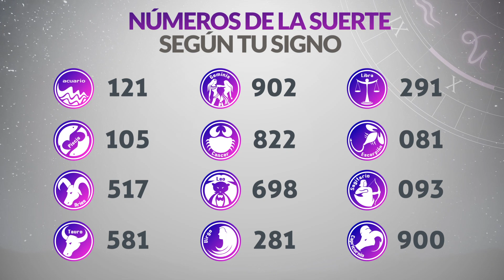Resultados CARIBEÑA y SINUANO NOCHE del Martes 18 de Julio de 2023 | CHANCE 😱💰🚨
Resultado de Caribeña  Martes 18 de Julio de 2023
Resultado de Sinuano Noche Martes 18 de Julio de 2023
Caribeña  18 de julio
Sinuano Noche 18 de Julio
Caribeña del dieciocho de julio
Sinuano noche del dieciocho de julio
Chance del dieciocho de julio
Chance Chances
loteria loterias
Caribeña ayer
Resultado de Caribeña  dieciocho de julio
Resultado de Sinuano Noche dieciocho de julio
Resultado caribeña
sinuano noche
resultado sinuano noche
caribeña hoy
resultado de sinuano noche
resultado caribeña
super caribeña
caribeña resultados
caribeña ayer
chance resultados
sorteo caribeña
ultimo caribeña
sorteó caribeña
caribeña tarde
loteria chance
caribeña día
sinuano noche y caribeña hoy
caribeña caribeña
caribeña ultimos resultados
invierte
resultados gana
loterias gana